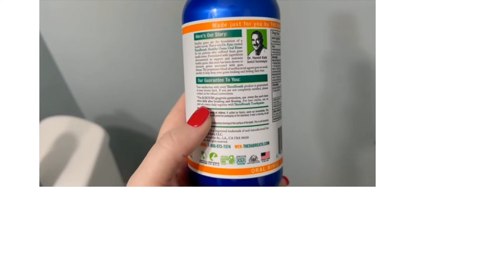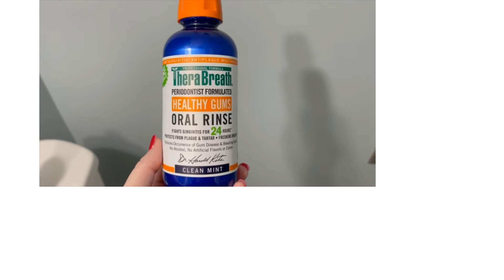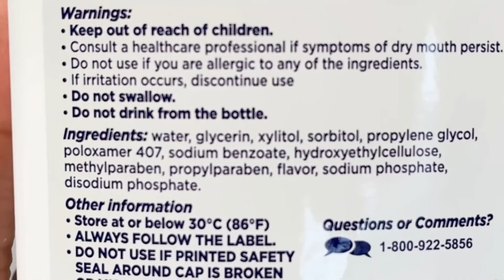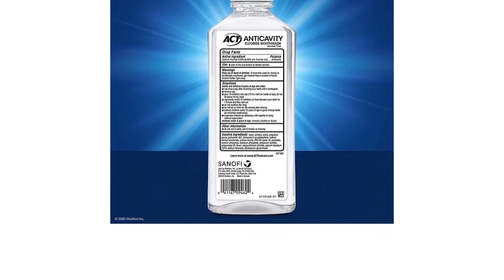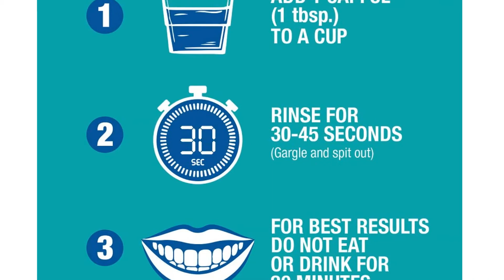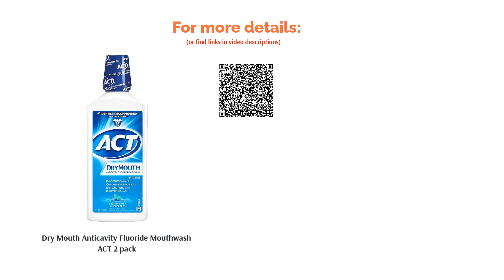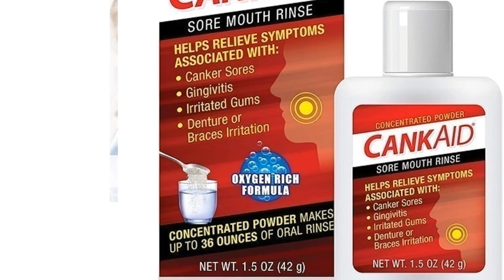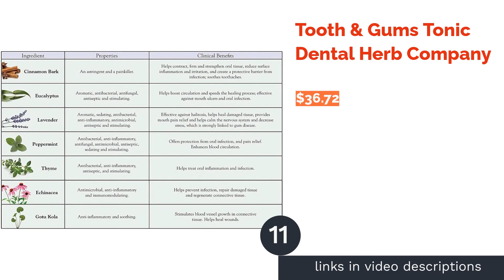🌵 12 Best Mouthwashes for Bad Breath (Dental Hygienist-Reviewed)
🌵 12 Best Mouthwashes for Bad Breath (Dental Hygienist-Reviewed) | Lemongrass. Here are our editor picks:

00:00 Introduction

00:55 #1 - Fresh Breath Oral Rinse TheraBreath Mild Mint, 2 pack ($24.59)

01:52 #2 - Ultraclean Antiseptic Listerine Cool Mint ($5.24)
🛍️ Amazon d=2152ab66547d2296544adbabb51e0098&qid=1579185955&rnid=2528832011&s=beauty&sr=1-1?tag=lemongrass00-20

02:43 #3 - Oral Rinse Mouthwash Biotene Fresh Mint ($11.99)

03:43 #4 - Anti-cavity Zero Alcohol Mouthwash Act Iced Sweet Mint ($12.12)

04:34 #5 - Healthy Gums Oral Rinse TheraBreath Clean Mint, 2 pack ($31.59)

05:34 #6 - Hydris Dry Mouthwash Colgate Hydramint ($14.17)

06:22 #7 - Sensitive Antimicrobial Mouthwash CloSYS Gentle Mint ($5.49)

07:24 #8 - Dry Mouth Anticavity Fluoride Mouthwash ACT 2 pack ($24.80)

08:13 #9 - Freshburst Antiseptic Mouthwash Listerine Spearmint ($20.50)

09:09 #10 - Mouth Rinse CankAid ($15.99)

10:19 #11 - Tooth & Gums Tonic Dental Herb Company ($36.72)

10:59 #12 - Sensitivity Listerine ($15.20)

11:36 Ending

Bad morning breath or just overall bad breath is something that most of us try to avoid. Despite that, it is still a fairly common problem that people deal with today. While some of it might simply be due to eating stinky foods like garlic or anchovies, there are also conditions like halitosis that can be a struggle for some. Aside from taking care of your oral health with regular brushing and flossing, using a good mouthwash can also help.
After scouring reviews and doing our research, we've prepared a 10 Best list and a buying guide to help you find your perfect mouthwash, starting with our favorite, TheraBreath Fresh Breath Oral Rinse. Dental hygienist Jaeyoung...